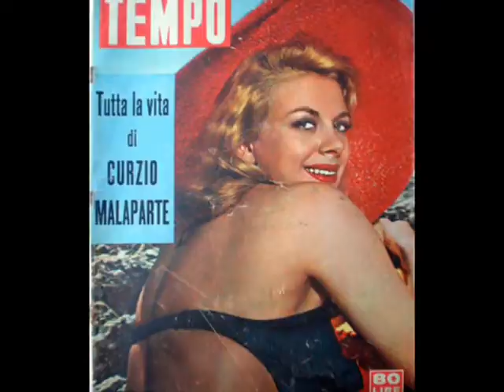NUN E' PECCATO (FERTENS PER SANDRA MILO)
Canzone Napoletana dedicata alla bellezza intramontabile di Sandra Milo una delle veneri del cinema italiano...